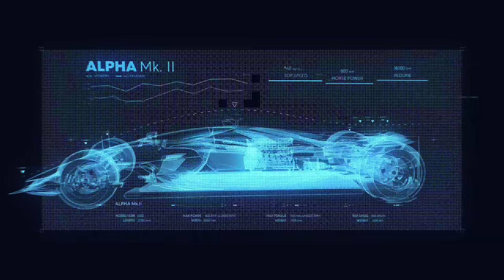The Crew 2 Beta Pro Racing Trail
Get partnered TODAY and start earning MONEY!